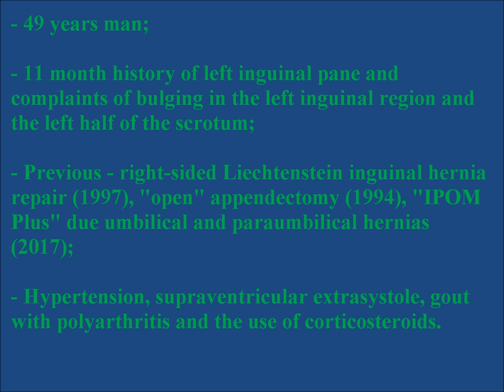(eTEP) -The Extended-View Totally Extraperitoneal Technique for Left Inguinal- Scrotal Hernia.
В видео продемонстрирована эндоскопическая пластика левосторонней пахово-мошоночной грыжи в новом доступе при выполненнии пласткики по методике "eTEP" - это методика - дает возможность выполнять пластику ТЕР у пациентов после операций на органах брюшной полости, создает удобства для работы хирурга и более удобного размещения сетчатого импланта.
Кравцов Денис Игоревич -  хирург высшей квалификационной категории, кандидат медицинских наук, общий и лапароскопический хирург, онкохирург.